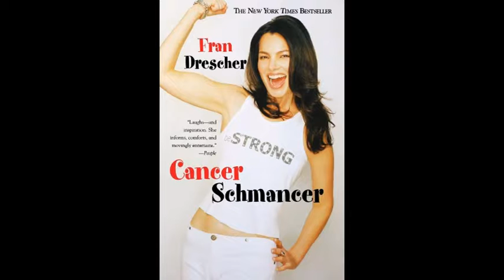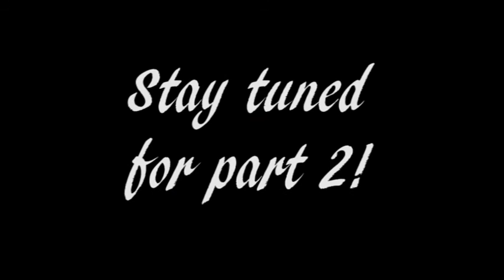TOP 25 CELEBRITY CRUSHES part 1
Didn't quite make it for Valentine's Day but here's part 1.